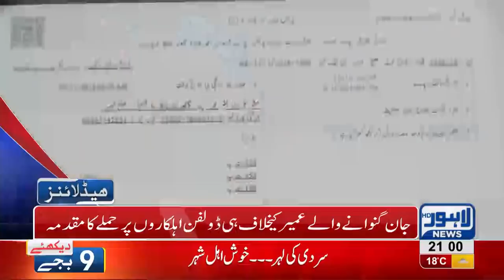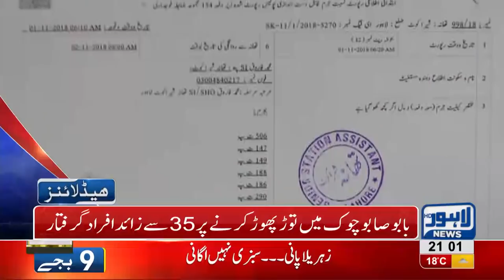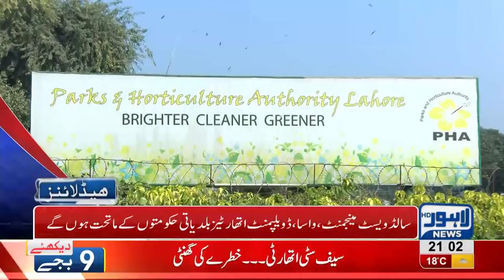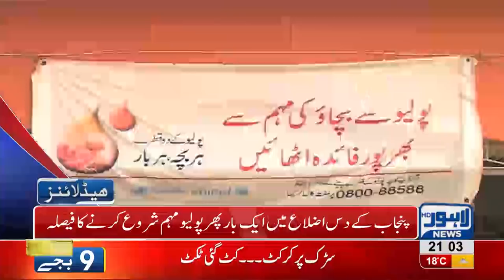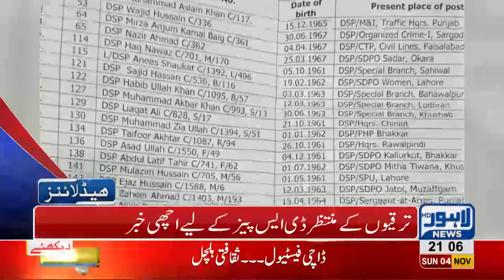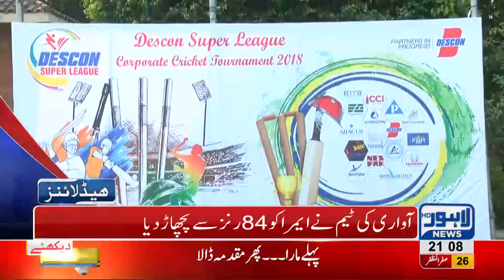09 PM Headlines Lahore News HD – 04 November 2018